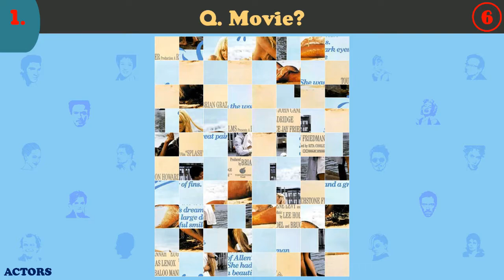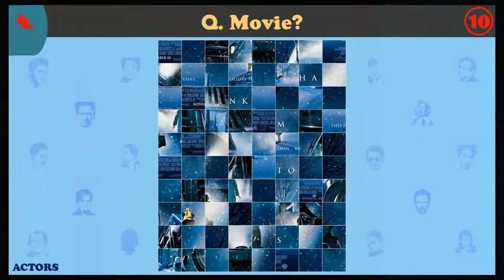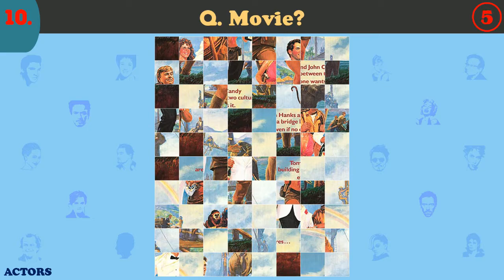Tom Hanks ~ Actor JIGSAW POSTER PUZZLE No.1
Here is the Actor Poster Puzzle for 15 Tom Hanks films. With A Beautiful Day in the Neighborhood soon to be in cinemas, we found it important to review some of Hanks’ most famous films. You have 10 seconds each to guess the movie. Enjoy!

Spinning Hat Travel Trivia Cards
1,000 Random Facts Everyone Should Know
Wonderful World of Disney Trivia Game
Official NBA Basketball Trivia Game
Trivial Pursuit – Family Edition